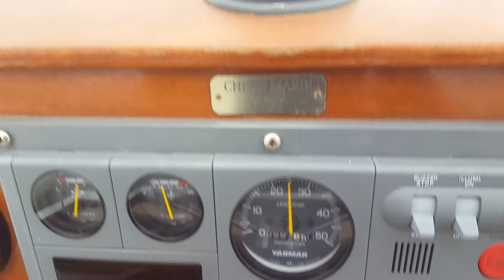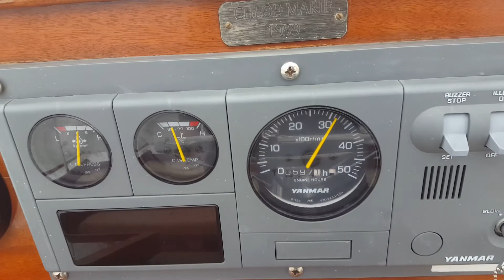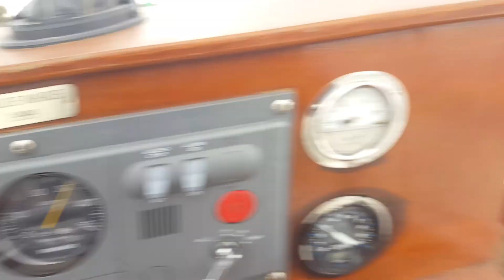Running Clhoe Marie